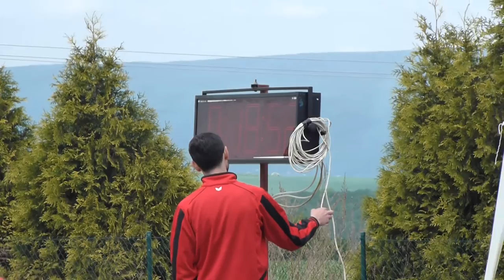KL Lhenice 14.5.2016 - Nové dvory muži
Areál Lhenice